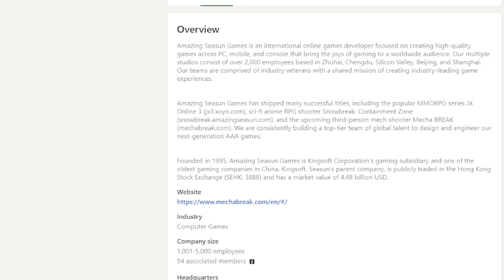Mechabreak Open Beta first thoughts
Here are some ways you can receive a beta key to play the game!